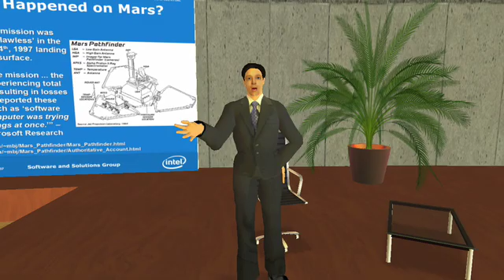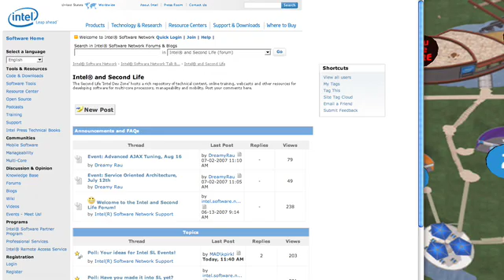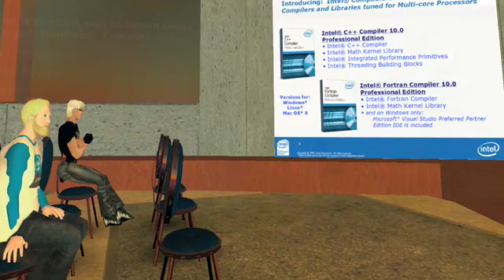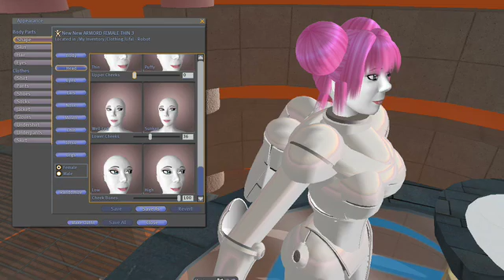Intel Software in Second Life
This video describes the initiative of Intel Software has undertaken in Second Life - to create a space for IT professionals and developers to meet and exchange expertise.